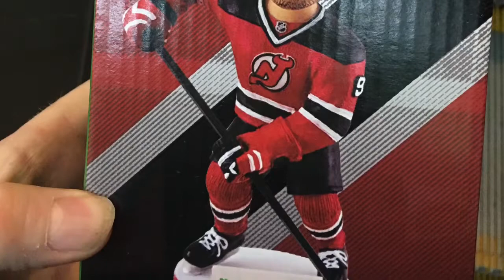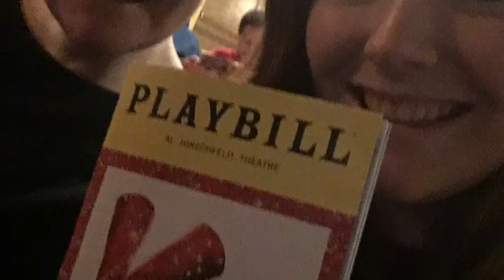Day 3 in NYC